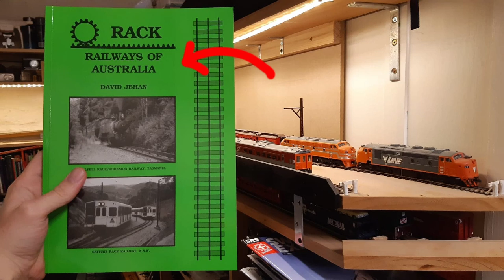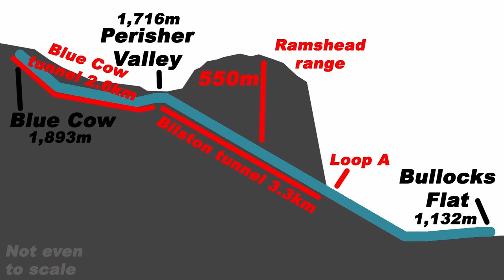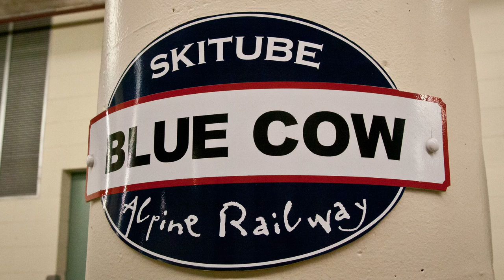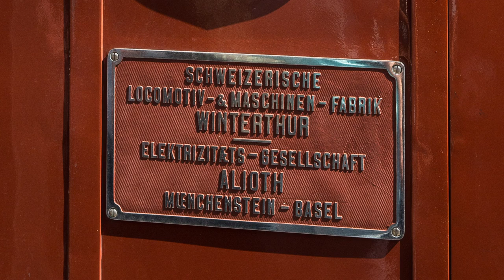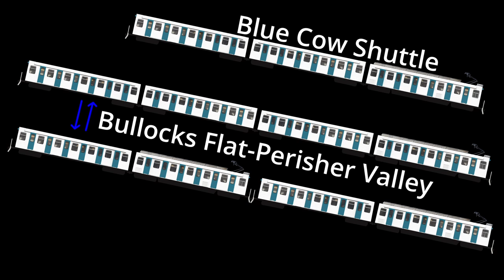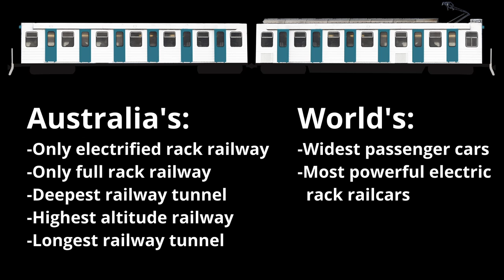Skitube: Australia's Amazing Alpine Railway!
Skitube is a fascinating alpine rack railway, located in the Snowy Mountains of southern New South Wales, and providing access to the ski fields at Perisher Valley and Blue Cow in the Kosciuszko National Park. It's 1435mm Standard Gauge, and electrified at 1500v DC using overhead wires. The trains are a really unusual design, and the railway has several features which are not seen anywhere else in Australia, and in some cases - the world. As usual, this video is illustrated entirely with my own photos and videos. The Skitube photos were all taken on a single day in the winter of 2011.

The railway takes a lot of design influence from Switzerland, and you will see several bits of footage of Swiss trains throughout the video. You can find the full versions of all those videos

While researching this video, I found there isn't actually that much information on the internet about this obscure railway. It has however been extensively written about in several books:
-Rack railways of Australia by David Jehan
-Railway Electrification in Australia and New Zealand by Geoffrey B Churchman
-A History of Commonwealth Engineering (Comeng) Volume 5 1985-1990 By John Dunn
Some of these books are easier to find than others, but David Jehan's book is probably the best general account, and many places still sell it.

Chapters:
00:00 - Welcome to Skitube
02:05 - The route!
05:39 - Some national records
06:09 - The trains!
10:19 - Carparks & Conclusions